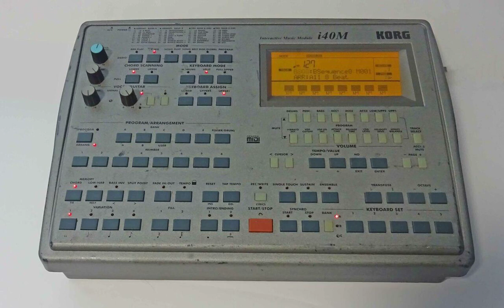15 Thin Funk BPM 88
Korg I40m Demo styles 64 of them!